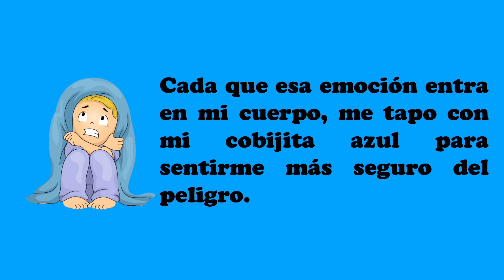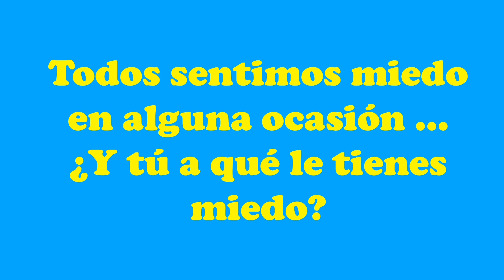¿QUÉ TE DA MIEDO? 😱